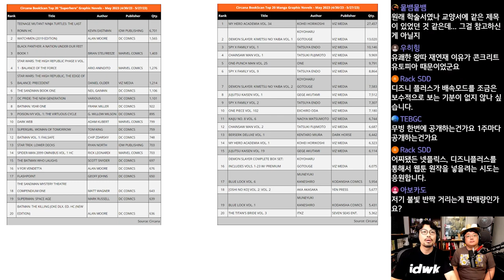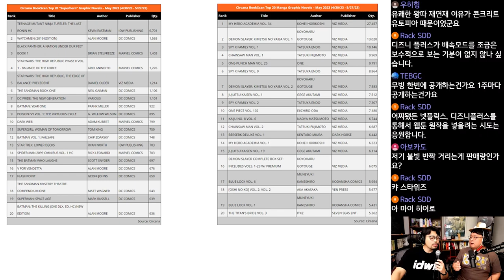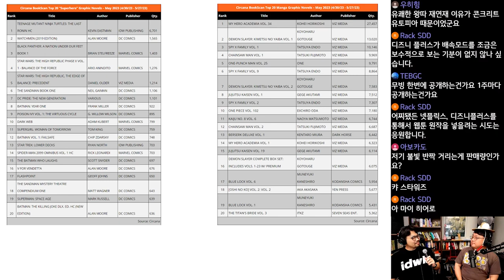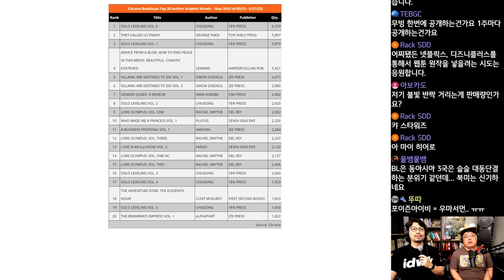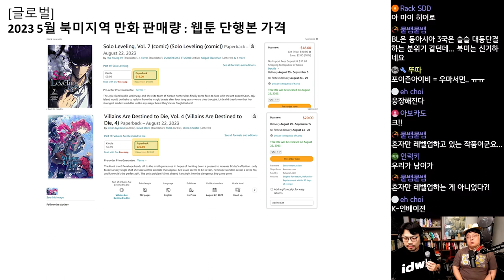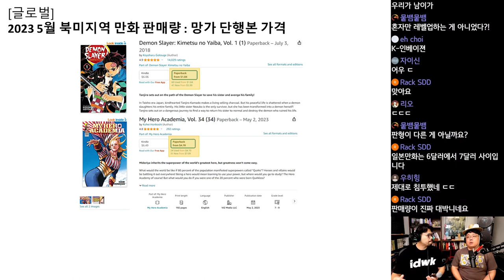2023 5월 북미지역 만화 판매량 top20